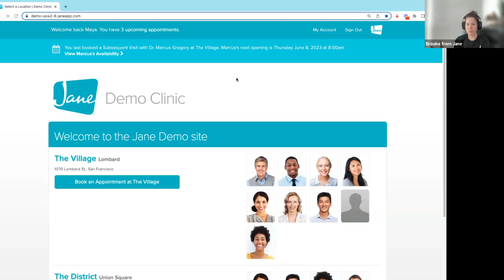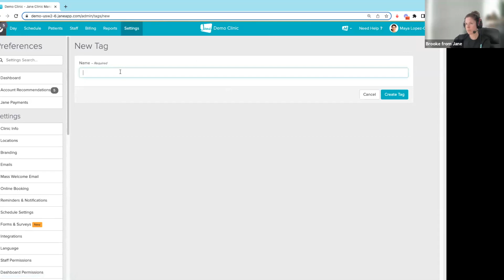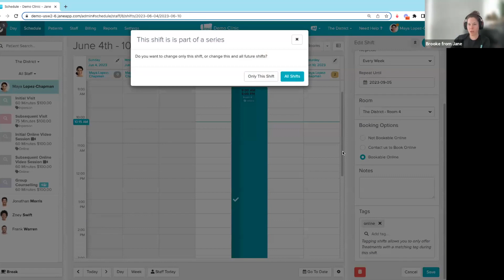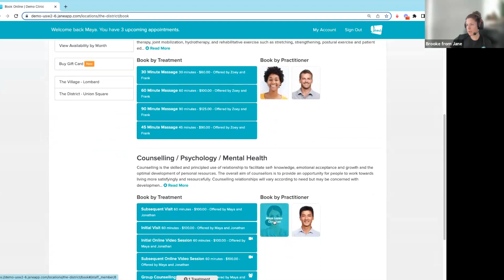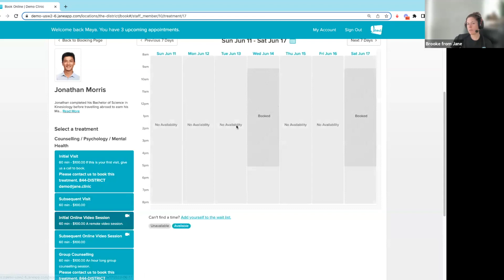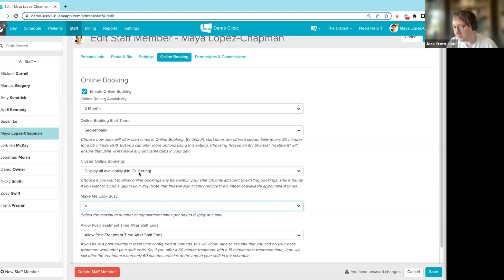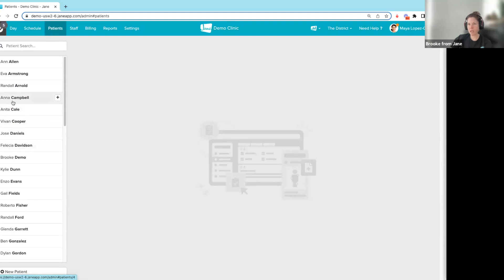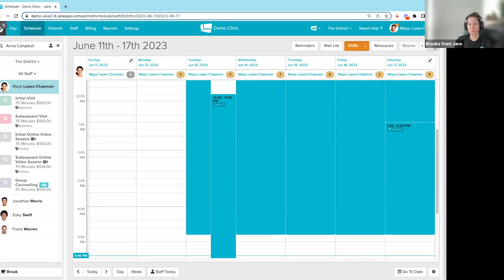Jane App - Community Office Hours: Tag Feature and Scheduling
In this session, Jack and Brooke to go over Jane’s Tag feature and how you can use it to gain more control over your schedule with Jane App.